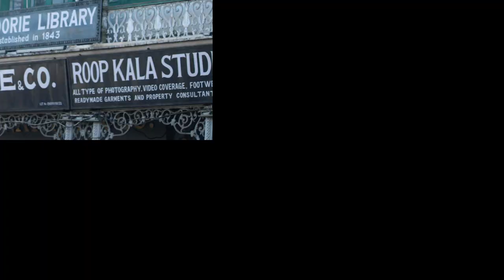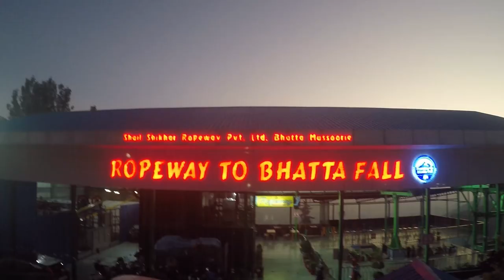Is Mussoorie Worth Visiting?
The Travel and Food doctor visits Mussoorie (The Queen of the Hills) in Uttarakhand.. We first visited the Lal Tibba Cafe at Landour and had amazing breakfast of baked chicken sandwiches and Vegetarian Tandoori momos. Later we visited the Kempty falls which is an absolute must visit. You can do lots of shopping here at Kempty falls. Next we visited Company garden a beautiful garden full of flowers, fountains and an artifical waterfall..The Mall Road in Mussoorie is again for the shoppers and it also gives a feel of the city. And I also did my worst impression of Bald Benjamin from Bald and Bankrupt. Lastly we visited the Bhatta falls brilliant spot for kids and nature lovers.

This is my visit to the famous tourist spots like the Lal Tibba Cafe, KEMPTY FALLS(Must visit), Company garden, Mall Road and the Bhatta falls
Chapters
00:00 - Lal Tibba Cafe
02:59 - Kempty falls
08:45 - Company Garden
11:02 - Mall Road
17:27 - Bhatta falls